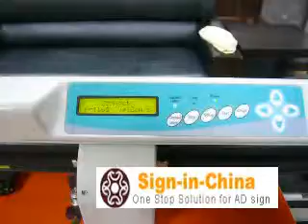How to start the vinyl cutter?